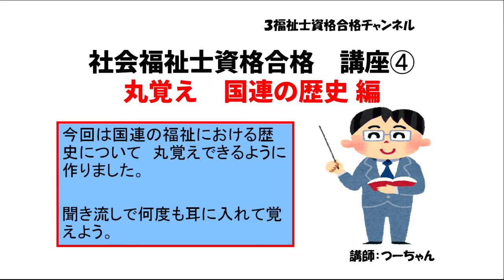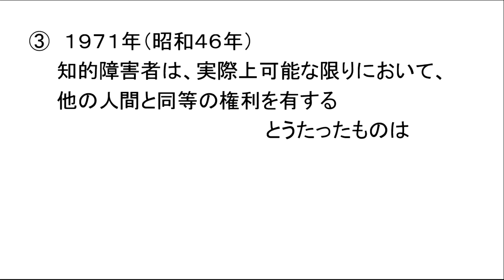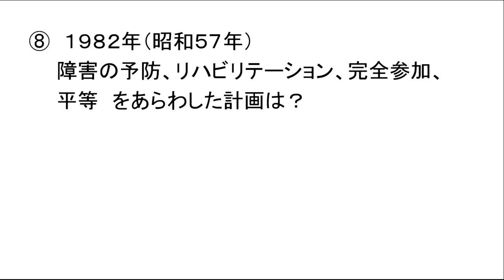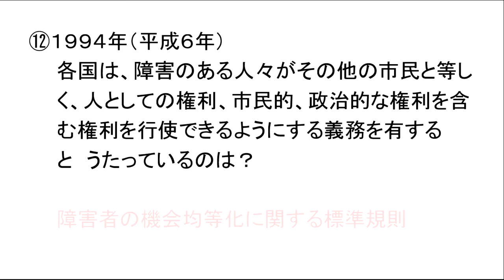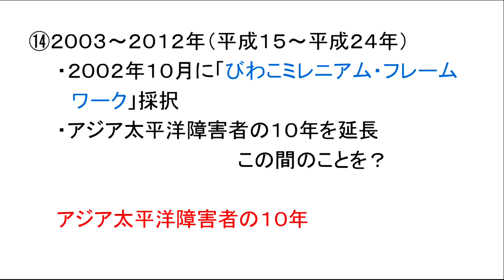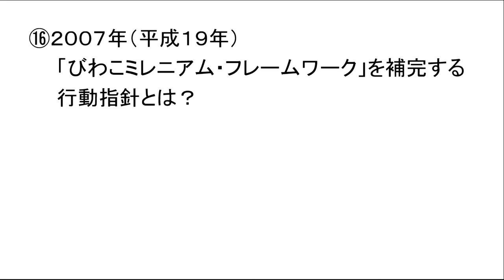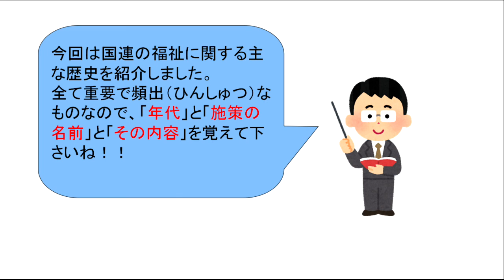社会福祉士資格合格講座④ 丸覚え国連の歴史編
ます。

　　　　介護福祉士
　　　　福祉住環境コーディネーター
　　　　公認心理師
　　　　す。